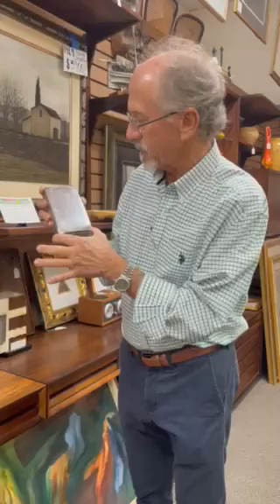John F Kennedy Inaugural Gala Gift Sterling Silver Cigarette Box Frank Sinatra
John F. Kennedy:   An Important Frank Sinatra Gift Item from the January 20, 1961, Inauguration.  These sterling silver cigarette boxes were given as personal favors by Frank Sinatra, who was Entertainment Chairman for the Inaugural Gala. Their selection as an Inaugural favor reflects the attitude of the time; today it would be unthinkable to choose a smoking-related item for such a purpose! The recipient of this particular box is unknown, however similar examples have appeared in the estate auctions of Bette Davis and Tony Curtis (the latter box selling for some $7000, despite what appeared to be scuffing and discoloration on the lid).
The design was taken from the official Inaugural invitation, and features at the top a seal with the U.S. Capitol building and an eagle with a streamer in his mouth reading "Kennedy/ Johnson," the same design found on the official Inaugural badges. The box has a hinged lid, and is marked on the underside "Sterling by Poole 77A." Possibly the number 77A might serve to identify the recipient of this box, a subject worthy of further research. It measures 6.25" x 3.25" x 1.5".  Minor polishing marks on the surface, along with several parallel fine scratches. The box, though loved, shows signs

Antiques, Art, and Collectibles from Gannon's Antiques and Art in Southwest Florida. Our antiques mall and art gallery is 20,000 ft.² big and home to many, many treasures! We have fine art, sterling silver, gold coins, jewelry, antique furniture, & antique China. If that's not enough, we also have mid century modern furniture, lamps, and objects of art.  This antiques mall also features Civil War antiques, military, antique mantel clocks, and more!
If you're ever in Fort Myers Florida you should come visit our antiques mall. We are only two hours away from Tampa or Miami, and close to Sarasota, Naples, and Sanibel. Our address is 16521 South Tamiami Trail, Fort Myers, Florida, 33908.
Did I mention antique dolls, antique toys, bronze statues and famous brands like Tiffany, Rolex, Louis Vuitton and Cartier? This is a full service antiques Mall where we buy and sell antiques every day. We also appraise antiques and consign antiques. Also, if you are a professional antiques dealer looking to set up business in a Florida antiques Mall this is the place to be! We  lease booths and rent showcases. You won't find a better location in south Florida!